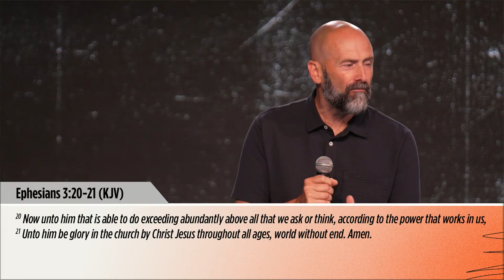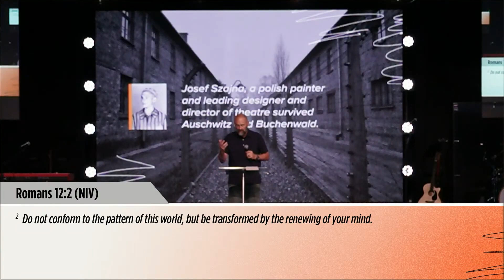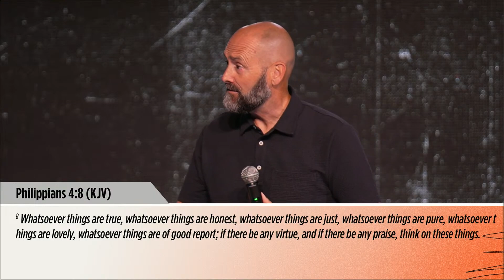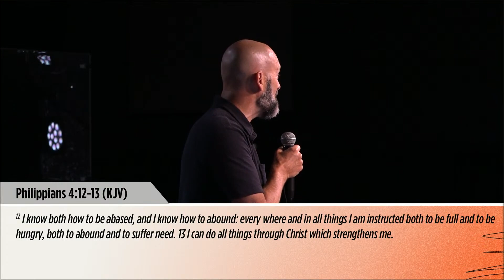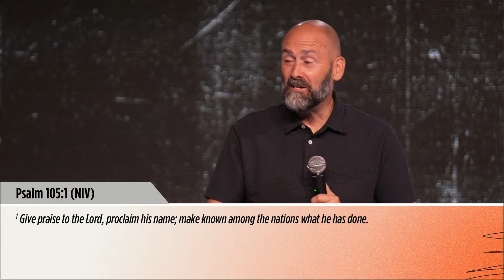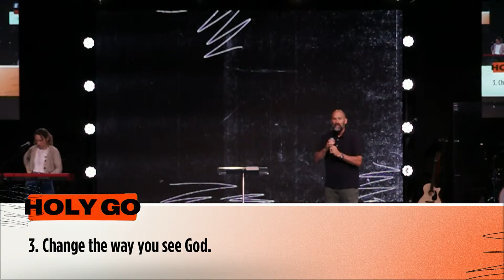HOLY GO - Lesson 25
WEEK 25—REPORTING GOSPEL SUCCESS

IF YOU CHANGE THE WAY YOU SEE THINGS, THE THINGS YOU SEE WILL CHANGE.

1. Change the way you see yourself.

2. Change the way you see others.

3. Change the way you see God.